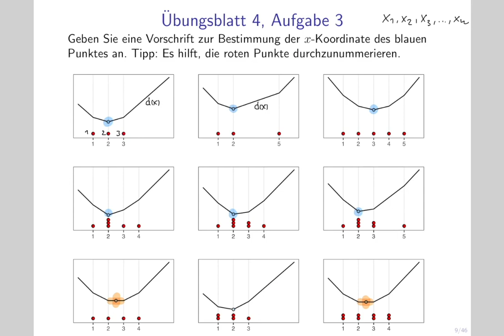MB 08.6 Lagemaße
This video is about MB 08.6 Kenngrößen von Verteilungen